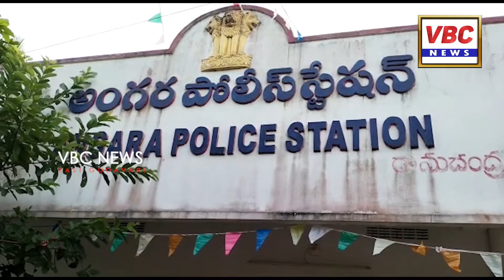దారి దొంగలను అదుపులోకి తీసుకున్న మండపేట రూరల్ CI | VBC News | East Godavari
ఆగస్టు నెల 28,29 తారికులలో కపిలేశ్వరపురం మండలం అంగర నుండి టేకి వెళ్ళే రహదారిలో దారికాచి సెల్ ఫోన్ లు అపహరిస్తున్న దొంగలను అదుపులోకి తీసుకున్నట్లు మండపేట రూరల్ సీఐ పెద్దిరెడ్డి  శివ గణేష్ తెలిపారు. అంగర పోలీస్ స్టేషన్ లో ఏర్పాటు చేసిన మీడియా సమావేశంలో ఆయన వివరాలు వెల్లడించారు.